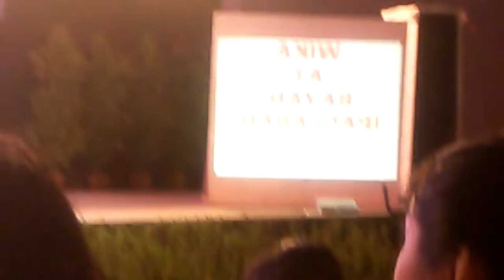Professor Ferdinand Pisigan Jarin and Professor Joel Costa Malabanan Concert (Part 3)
This video is not to be commercialised and it is for my retention to memory.